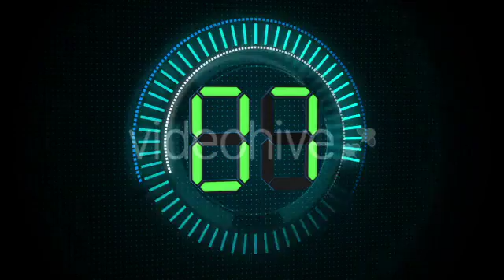Countdown Motion Graphics